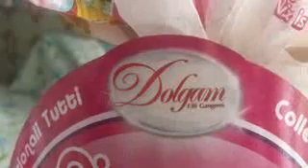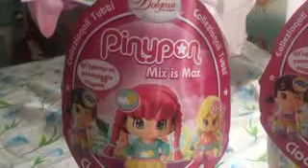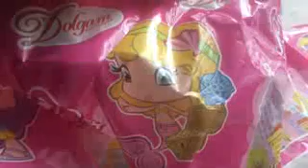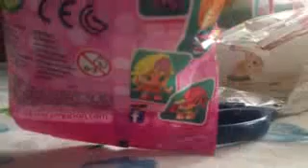Uovo di Pasqua Pinypon (Dolgam)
Puoi trovare l'uovo pinypon negli "auchan o ipersimply".